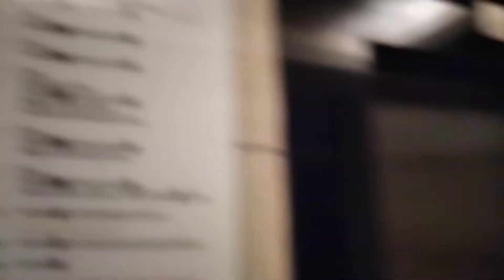Jb City Square Hitachi Elevator